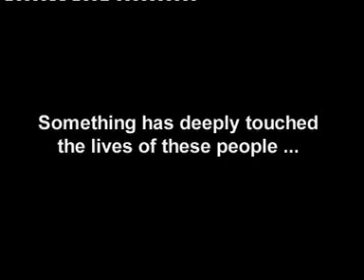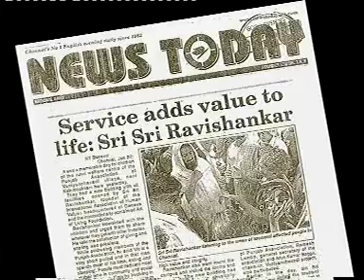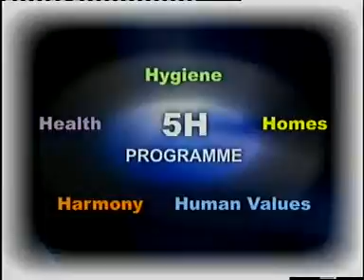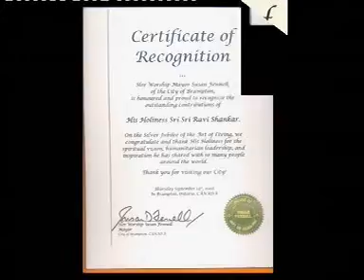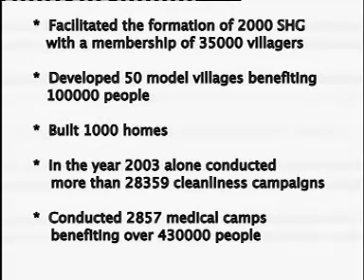Art of living & Silver Jubilee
Entire Art of living activities with Silver Jubilee celebration in Hindi